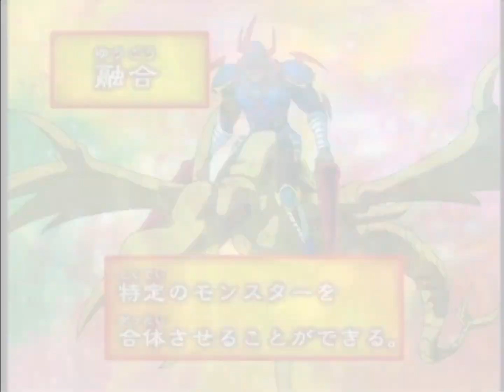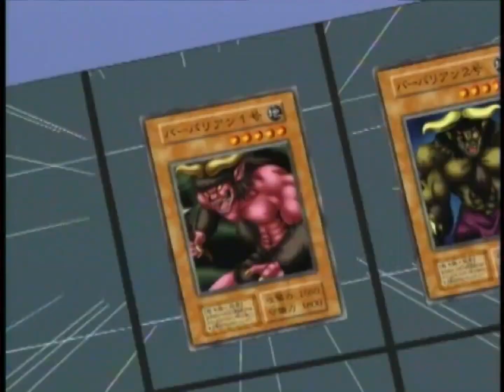Yu Gi Oh Uncut DVD promos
These were promos for the Yu-Gi-Oh uncut DVDs that were released back in 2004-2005 including the promo for the cancelled fourth volume of Yu-Gi-Oh uncut.

Note: I do not own Yu-Gi-Oh. Yu-Gi-Oh is owned by Konami, Kazuki Takahashi, Studio Gallop, TV Tokyo, and NAS.